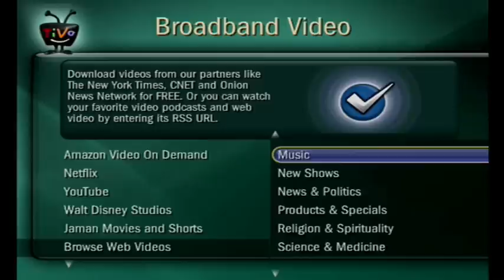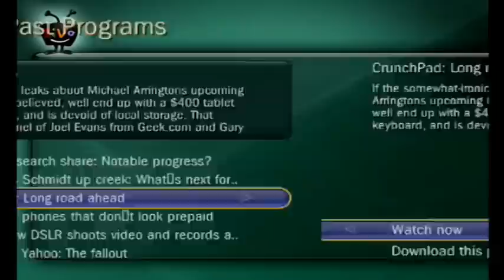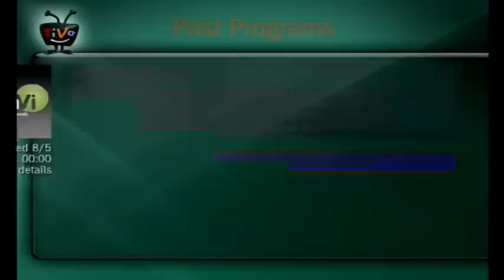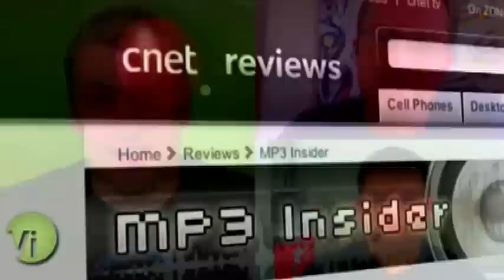TiVo's Custom RSS Video Podcast Feature